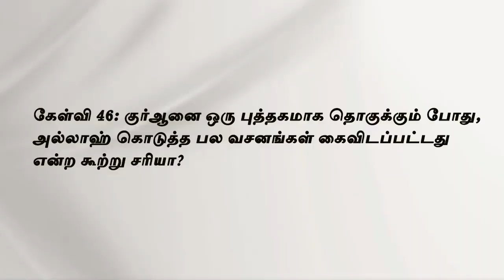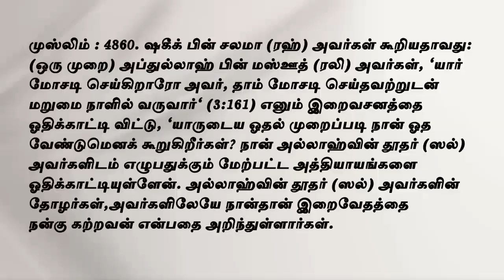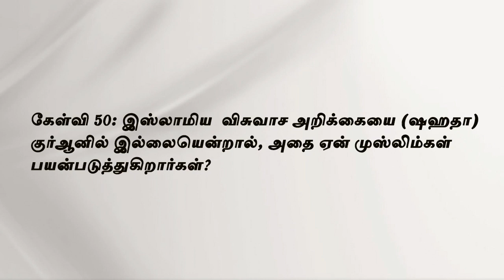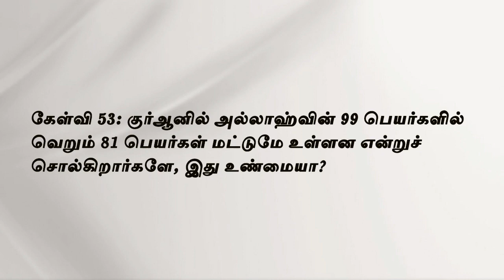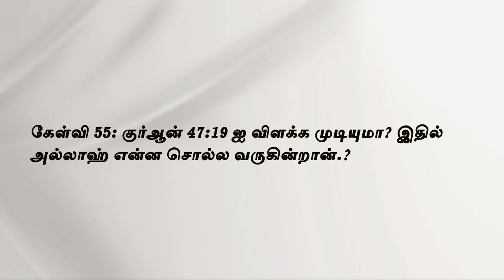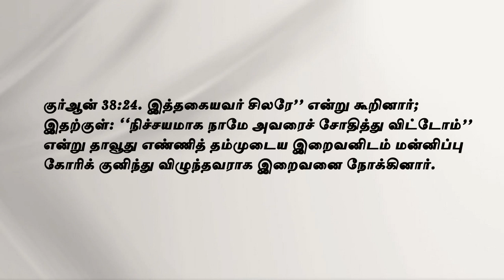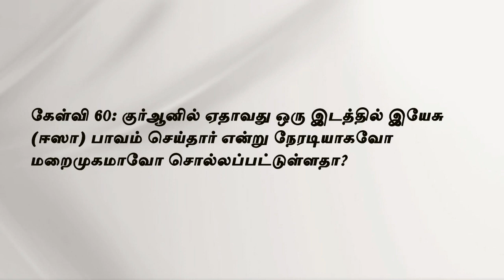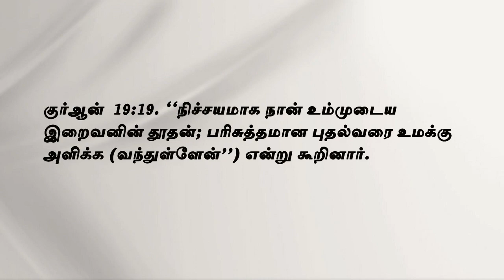குர்ஆன் கல்வி கிறிஸ்தவர்கள் தெரிந்துகொள்ளவேண்டிய அடிப்படைத் தகவல்கள் பகுதி-4